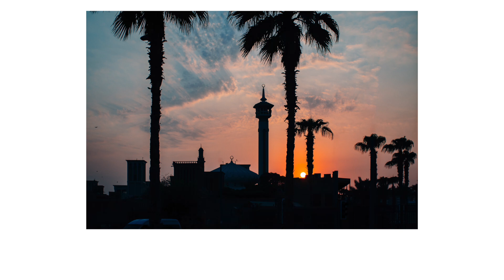Al Ras' Street Photography of Canon EOS M50 in Dubai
How To Build Street Photography Dubai From Nothing

📸 My Photography
► Canon m50

►Music ⭐️🎵
hope. - Music from Uppbeat (free for Creators!):